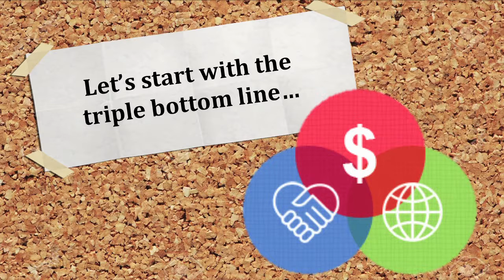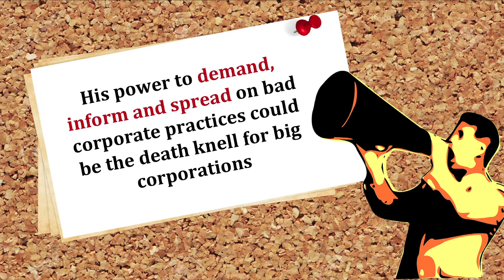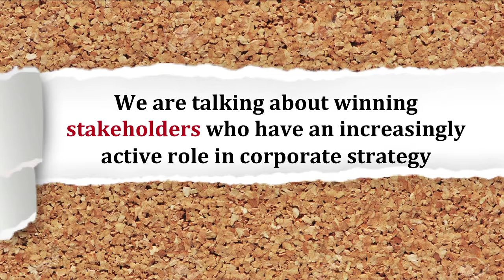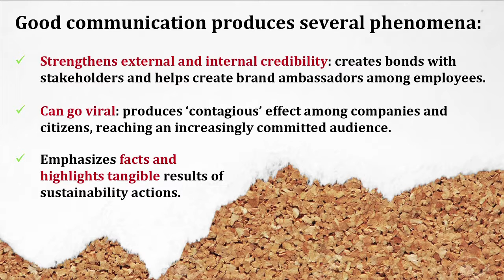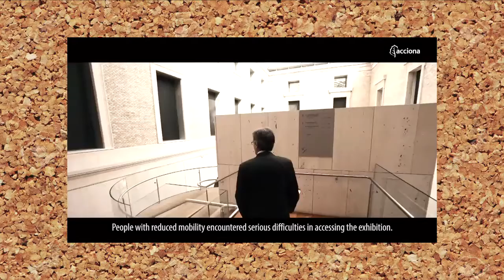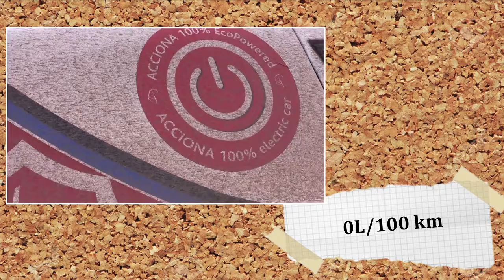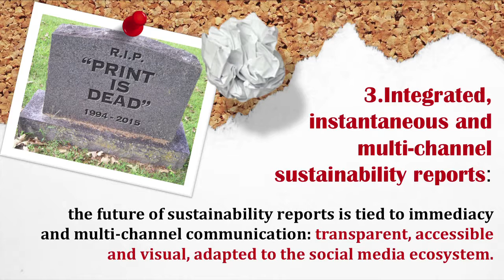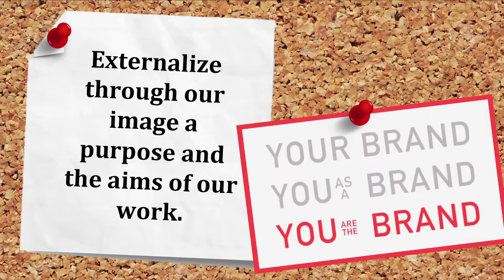Pío Cabanillas - Acciona Managing Director of Global Marketing and Corporate Image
How to go from marketing to mattering now: Redefining marketing and brand value

Pío will share his point of view about the new frontiers of marketing as a global brand caretaker.

Find out what a “sustainable brand” means for Pío and what the business case is from a global marketer point of view. Why starting from the What is not enough any more for a brand, and why the starting point should be the Why.

Pío will reflect on the importance of layering innovation, empathy and authenticity when building brands and how this should be reflected on new leadership skills of brand leaders.